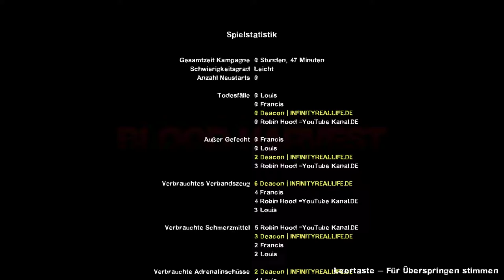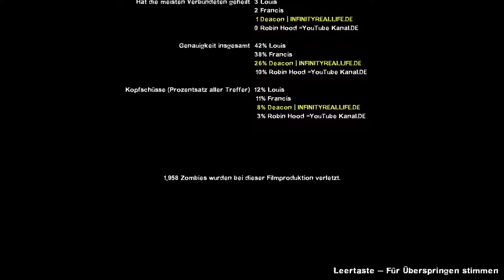Left 4 Dead 2 - #11 - Blutdurst